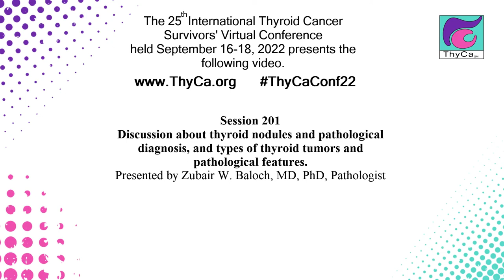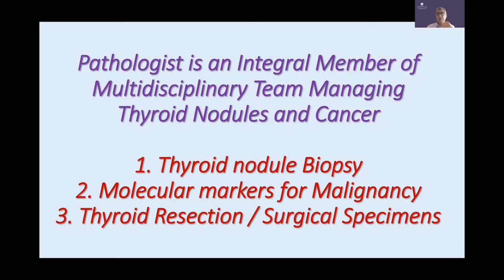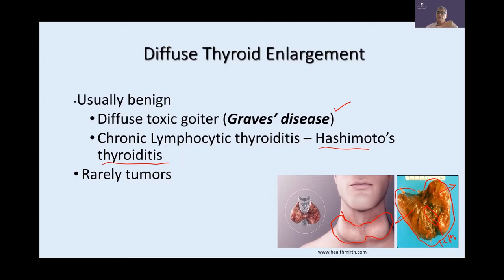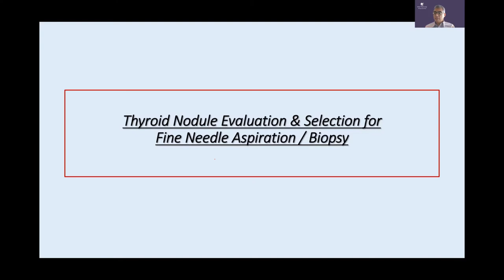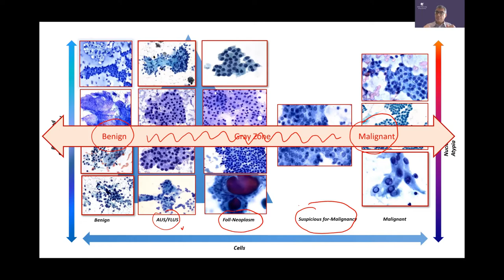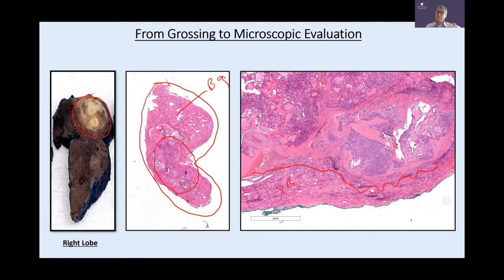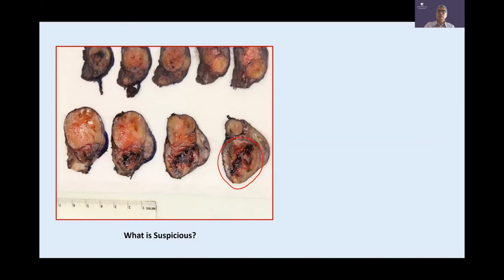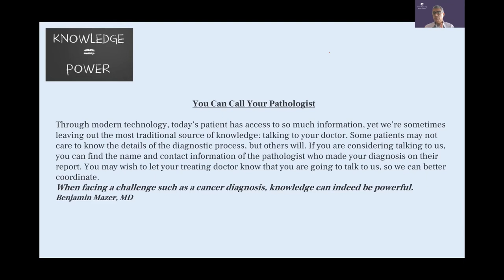Thyroid nodules and pathological diagnosis, and types of thyroid tumors & pathological features 201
Discussion about thyroid nodules and pathological diagnosis, and types of thyroid tumors and pathological features. [Adv,AYA,H,Ped,PF,SR]
Zubair W. Baloch, MD, PhD, Pathologist
Originally presented at the 25th International Thyroid Cancer Survivors' Virtual Conference held in September of 2022.